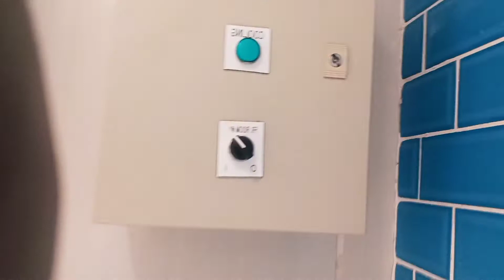Refrigeration Equipment tour, and Tutorial guide../City Mall isulan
jelumb refrigeration equipment (shanghai) co. ltd